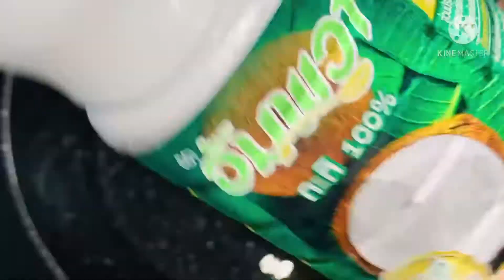ต้มข่าไก่ โฟกัสที่ความสุข❤️